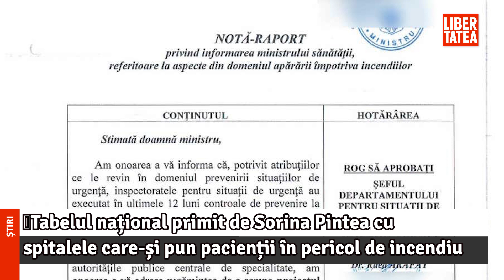Tabelul național primit de Sorina Pintea cu spitalele care-și pun pacienții în pericol de...